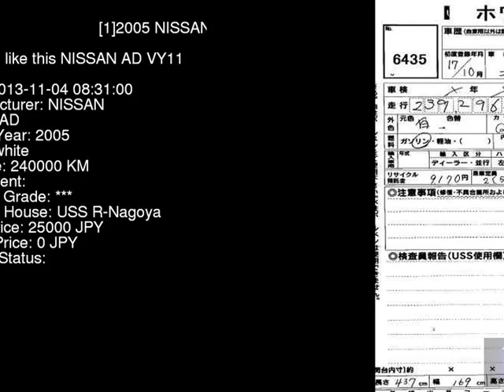2005 NISSAN AD VY11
the Authority on JDMs since 2007!  . Details on this car from auction in Japan